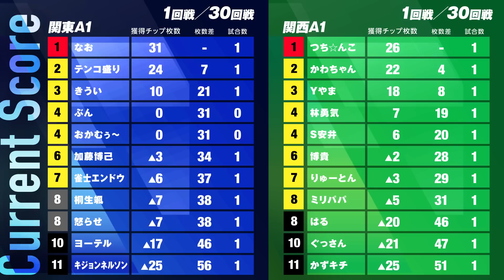関西A1開幕!! はるさんの初戦は…!?【関西A1リーグ2023後期】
ザンA1リーグ2023後期がついに開幕!!

今回も関東と関西それぞれのA1リーガーたちが三麻最強「ザン王」の称号を勝ち取るべく、熱い激闘を繰り広げます。

【配信卓1回戦 出場選手】
はる
●かわちゃん
●博貴

《関東A１リーグ出場選手》
●なお
テンコ盛り
きうい
ぶん
おかむぅ〜
加藤博己
雀士エンドウ
桐生颯
●麻雀で人を
怒らせる方法（怒らせ）

《関西A１リーグ出場選手》
●Yやま
●かずキチ

●はる

●かわちゃん

●博貴

●ミリパパ

●林勇気

●S安井

●つち☆んこ

●ぐっさん

●りゅーとん

・企業リーグ2023 毎週（水・日）に放送中!!

・関東A1/関西A1リーグ 毎週（月火木金土）放送中!!